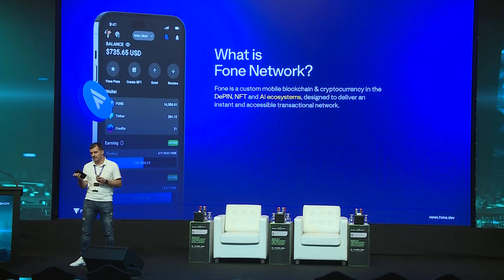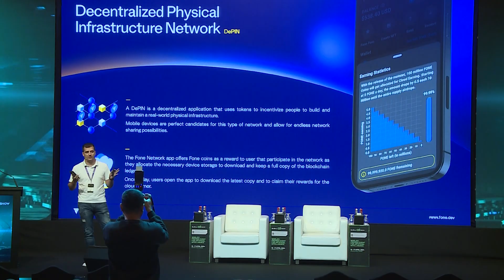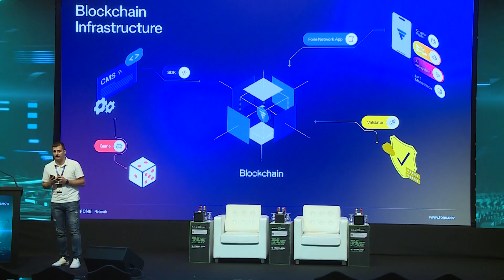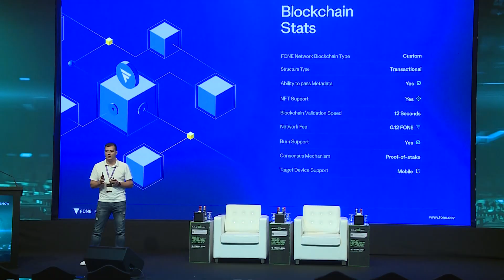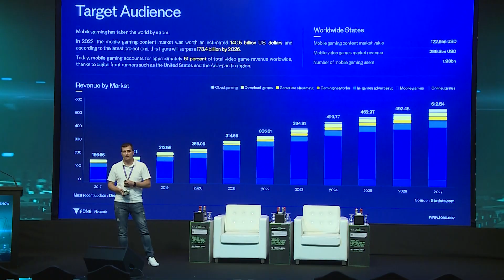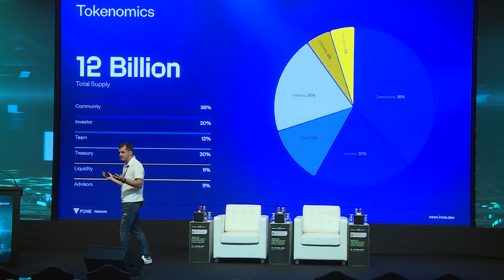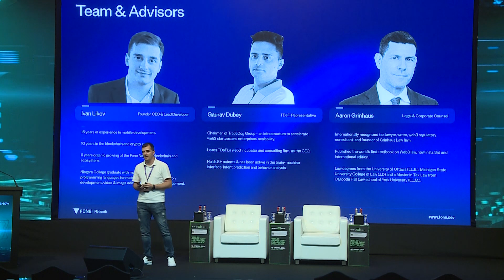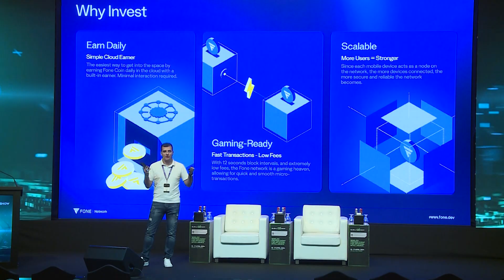Fone Network - Presentation by Ivan Likov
Founder, CEO & Lead Developer Ivan Likov presenting the ongoing development of the custom mobile Fone Network blockchain at the Global Blockchain Show in Dubai 2024.

Download Fone Network on Google Play and the Apple App Store